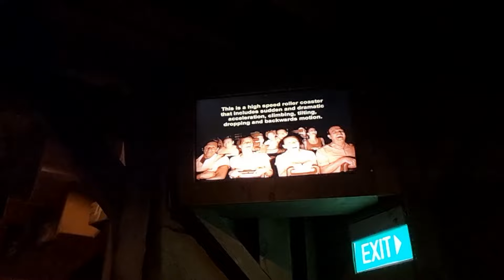As Mobile - Tụi Mình Gặp Được Optimus Prime Trong Transformers | DAILY VLOG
CREDIT:
Editor: Huy Hoàng
Designer: Thái Nhân

✔If any owners have an issue with any of the uploads, please get in contact , and it will be deleted immediately. Thank you for your cooperation.
✔Nếu có bất cứ vấn đề liên quan đến bản quyền nội dung, hình ảnh... các bạn vui lòng liên lạc mình theo địa chỉ  để giải quyết nhé. Mình sẽ cùng nhau làm việc nhanh và trên tinh thần hợp tác nhất có thể.